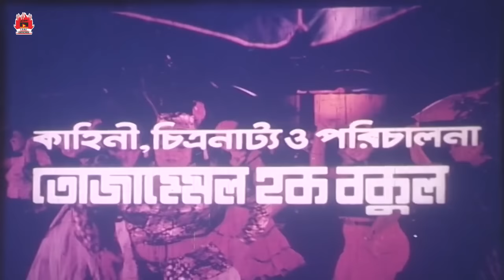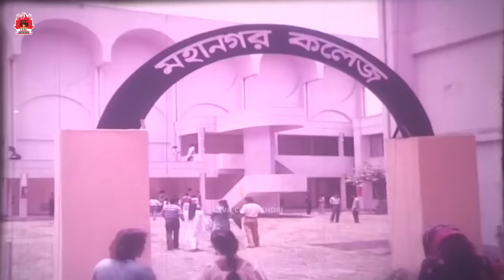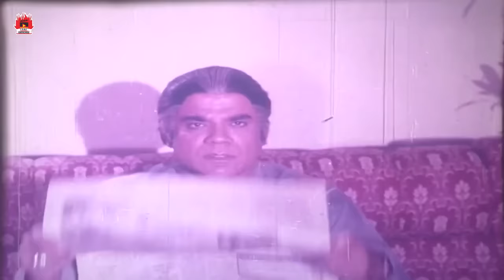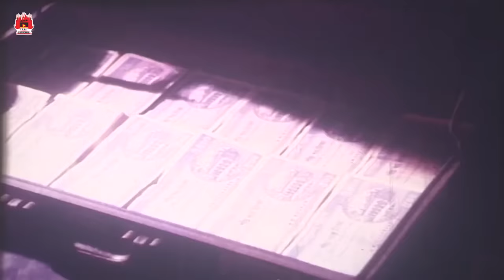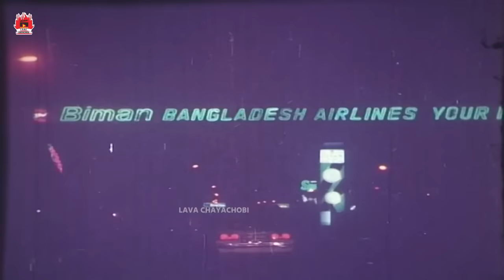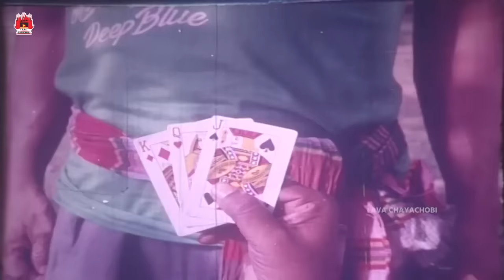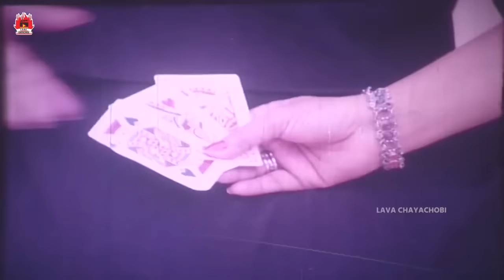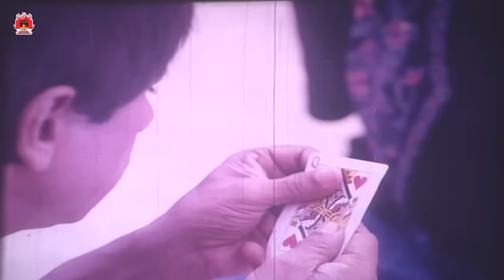Abdullah | আব্দুল্লাহ | Dildar,Nutan & Ahmed Sharif | Bangla Full Movie | Sad Emotional Bengali Film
Movie Name: Abdullah
Cast: Dildar, Nutan, Ahmed Sharif, Javed, Abul Hayat, Nadir Khan, Amir Siraji & Others.
Lyricist: Moniruzzaman Monir & Tozammel Haque Bokul
Director: Tozammel Haque Bokul
Producer: Tozammel Haque Bokul
Production: Baul Chalachitra
Release Year: 1997
Label : Lava Digital